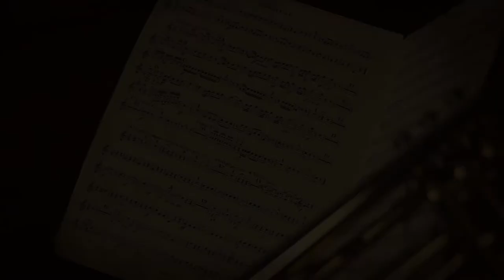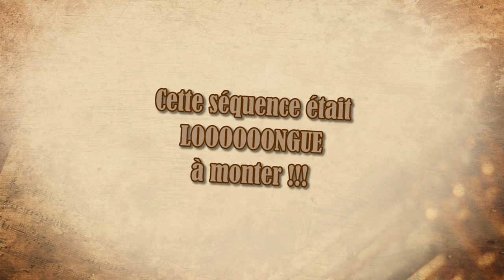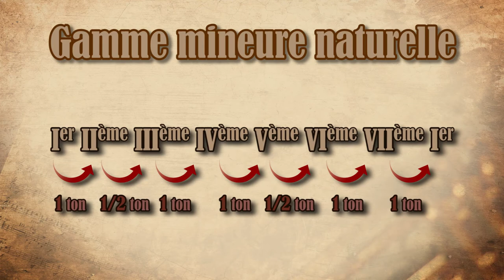Musicam Scribere n°16 - Le mineur harmonique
Hello !
Dans cet épisode on construit les gammes mineures mélodique ascendante et descendante, et harmoniques.

Remerciement pour relecture :

Adrien Sassier

Pierre Mosnier, chef d'orchestre et directeur musical à l'ensemble parallèle.

Visuel du titre :
Antoine McFly
Retrouvez-le sur sa chaîne youtube  :